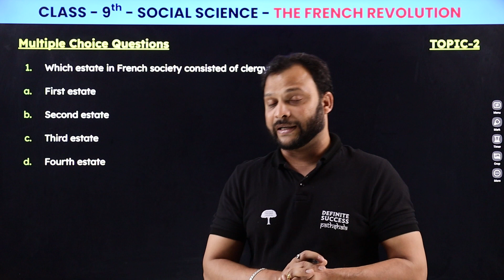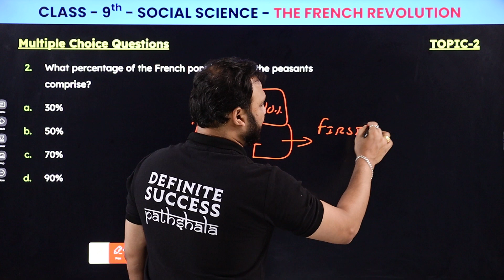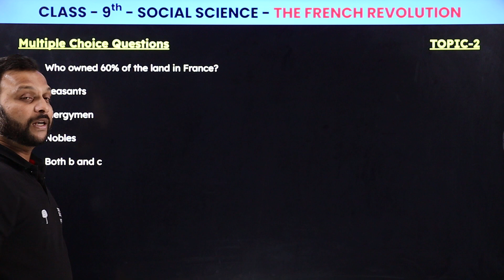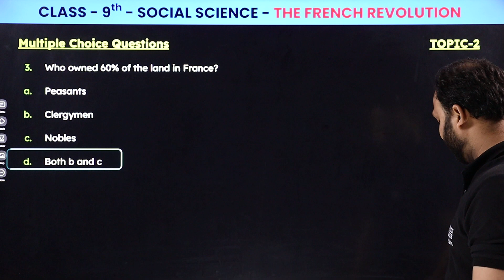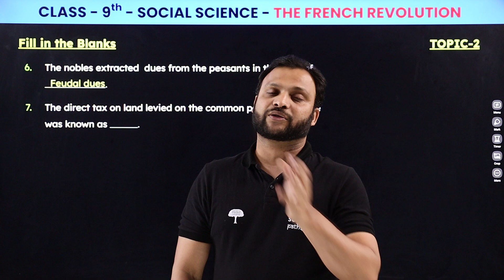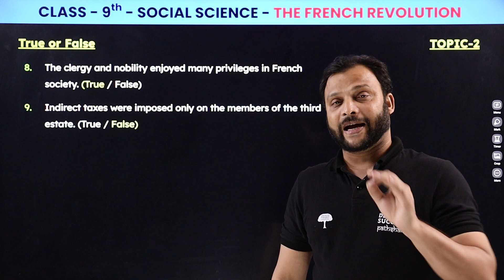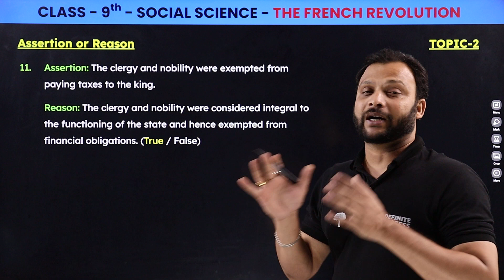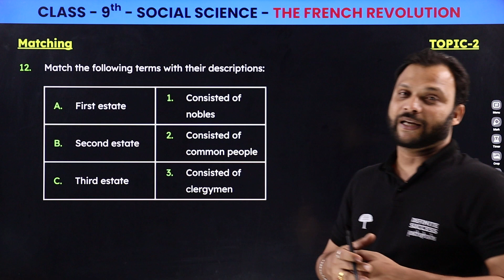The French Revolution - DPP Solution 2 | Class 9 History Chapter 1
Welcome to our comprehensive guide to the French Revolution, designed specifically for Class 9 students studying History! In this introductory video, we delve into the tumultuous events that shaped one of the most significant periods in world history. From the socio-economic disparities to the rise of revolutionary ideals, we explore the factors that ignited this pivotal moment in France's past.

📚 Class 9 History Chapter 1: Unraveling the French Revolution
🌍 Gain insights into the causes and consequences of this transformative period.
🎓 Perfect resource for students and history enthusiasts alike.
🔍 Understand the historical context and key events leading to the Revolution.

class 9 history chapter 1 dpp solution 2
class 9 history chapter 1 the french revolution questions and answers
the french revolution class 9 questions and answers
ncert history class 9 chapter 1 dpp solution 2
social science class 9 chapter 1 question answer
the french revolution class 9 dpp solution 2